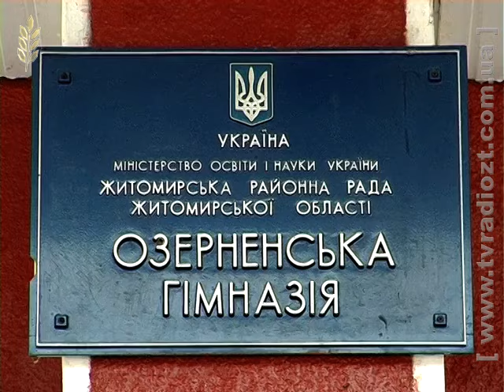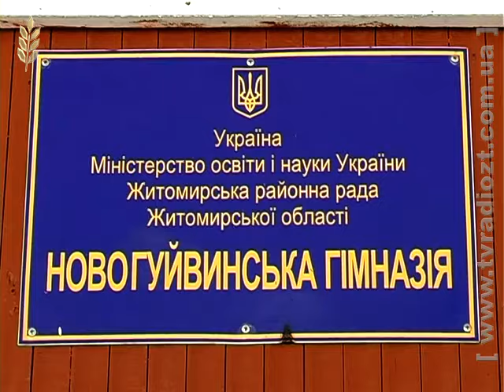Дві гімназії на Житомирщині отримали плазмові телевізори від народного обранця